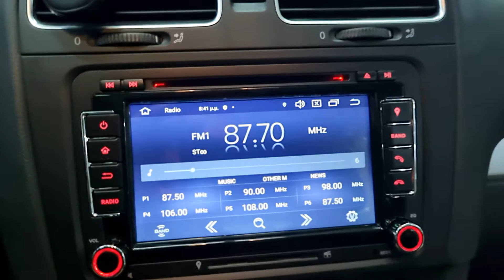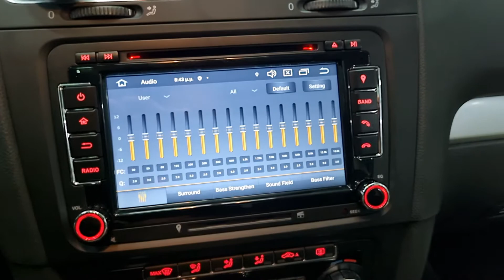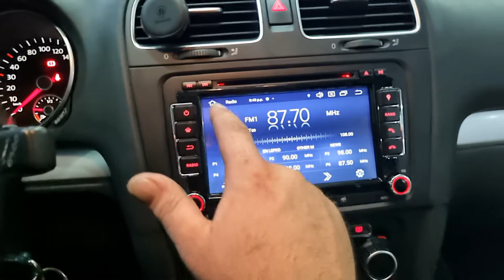Vw Golf 6 οθονη Android 10 8 core 4g ram, carplay android auto 4g AN X704M